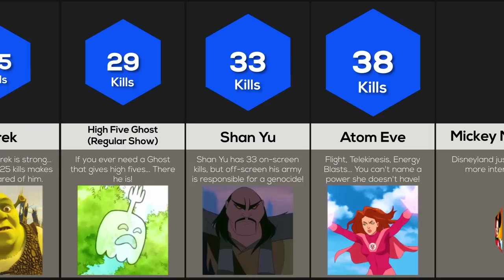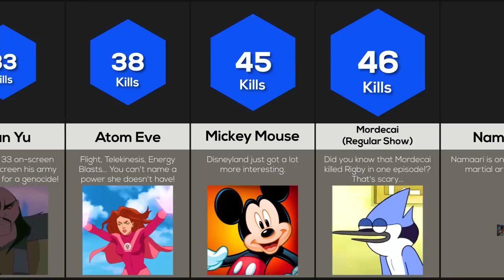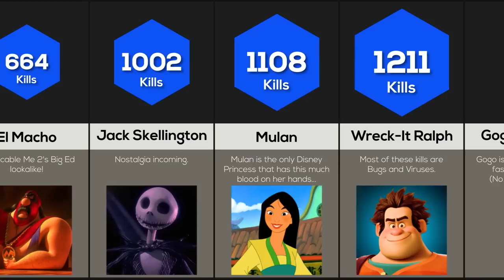Comparison: Cartoon Characters Ranked by Kills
How many kills does your favorite cartoon character have? Homer Simpson, Peter Griffin and Eric Cartman are iconic cartoon characters with their fair share of kills, but how many are there? How about Ben 10? Or, Rick Sanchez? Which cartoon character has the most kills?